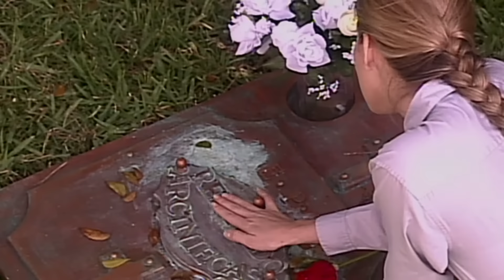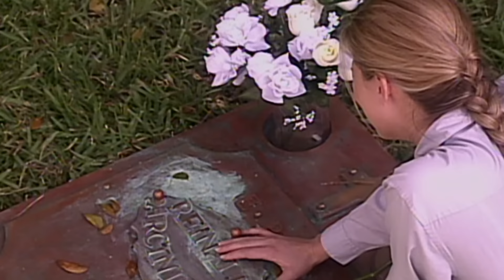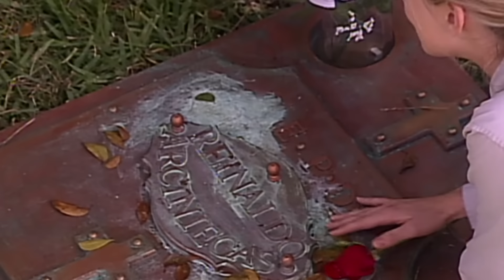La Revancha II - Episodio 150 **